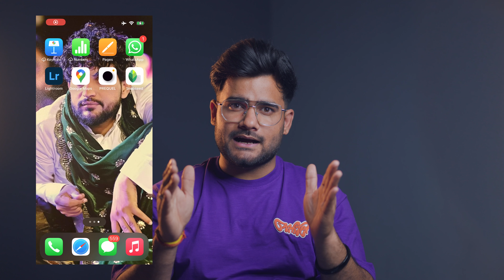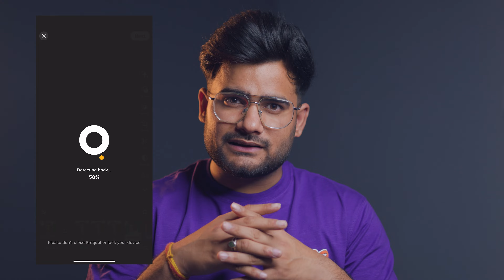Instagram Reels Mastery: How to Create Stunning Viral Effects! 🫢 - Himanshu Khurana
Add me on snapchat - Himanshuksnap